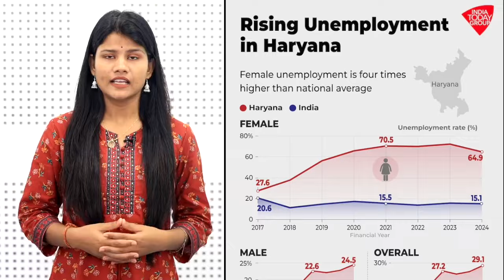जल्द ही बंद होगा मोदी-BJP की लूट का खेल | Haryana Election | BJP-Congress